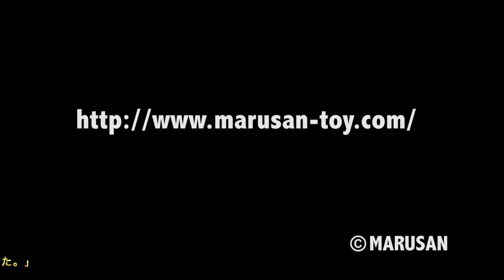MARUSAN SHOW Guest : Mark Nagata / Max Toy Company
Interview of Mark Nagata the president of MAX Toy Company